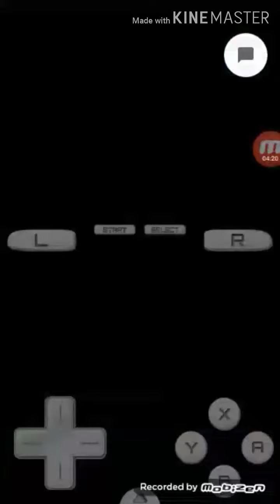digimon ds ep7 novo mundo